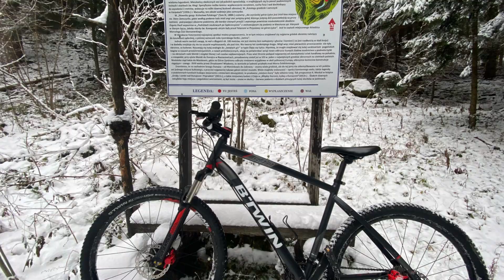Kuklacz, Kuklacz Wschodni, Łyżka, Ruiny pod Łyżką 12.12.2021